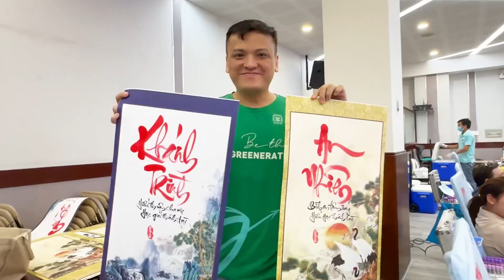Ngày hội hiến máu - Blood Donation Day